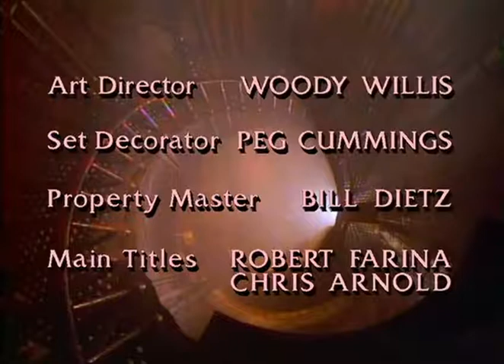A Bela e a Fera | 19º Episódio da 2ª Temporada | Série de TV | 1987-1990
Décimo-nono episódio completo e dublado (pela Dublavídeo-SP) da série dos anos 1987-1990, 2ª Temporada.
Nome do episódio: Jovens Assassinos ("The Hollow Men").